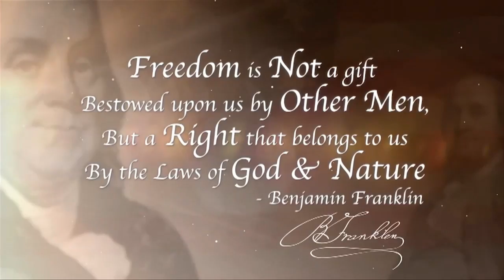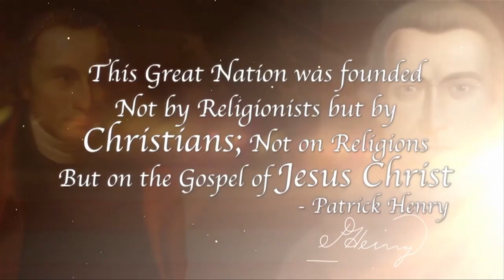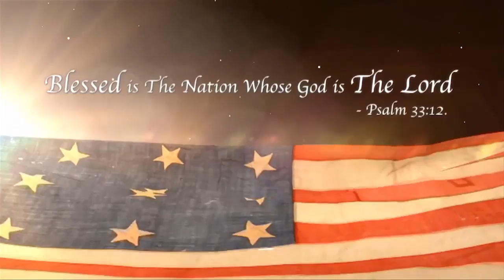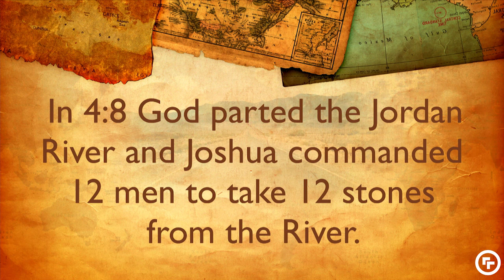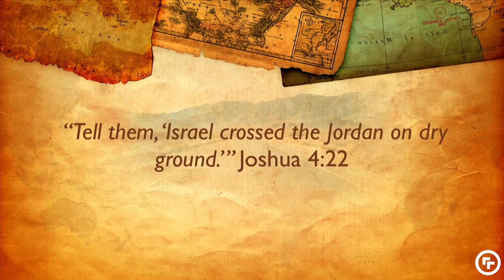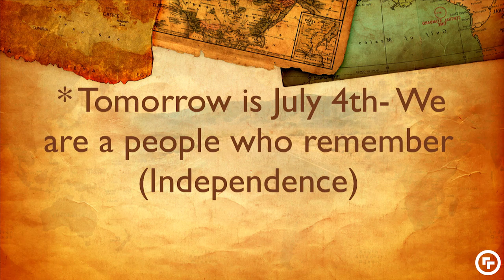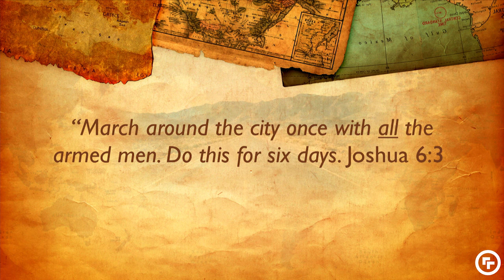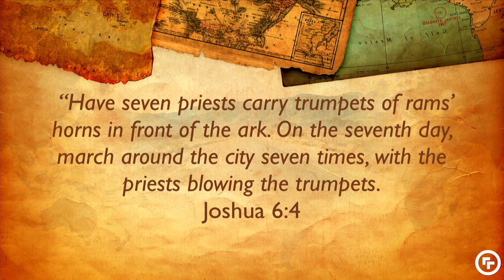1 - Joshua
Speaker - Lead Pastor Wayne Bray
Campus - Downtown
Service - 11:15